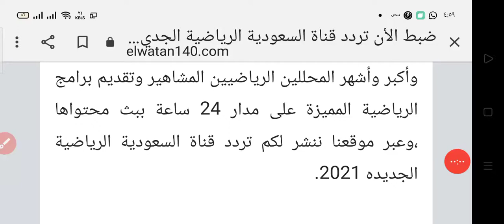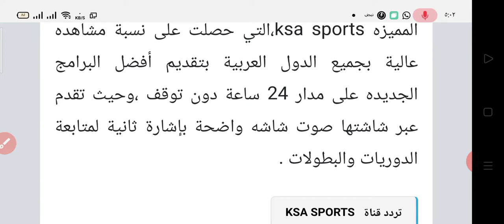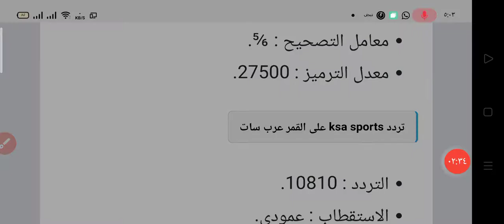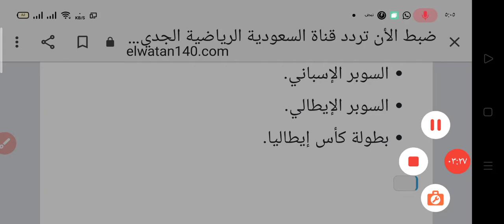ضبط الآن تردد قناة السعودية الرياضة الجديد 2021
ضبط الريسفر الخاص بك بتردد قناة السعودية الرياضية الجديده 2021 ،حيث يبحث عنها الكثير من الجماهير وعشاق الكرة القدم لمتابعة المباريات الرياضية والبطولات ،حيث تقدم مجموعة مميزه من المذيعين وأكبر وأشهر المحللين الرياضيين المشاهير وتقديم برامج الرياضية المميزة على مدار 24 ساعة ببث محتواها ،وعبر موقعنا ننشر لكم تردد قناة السعودية الرياضية الجديده 2021.